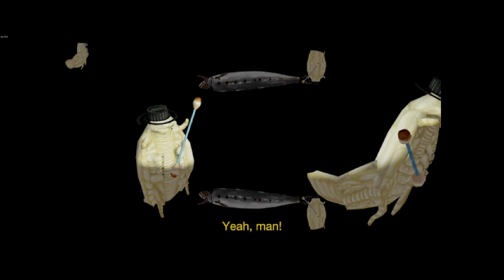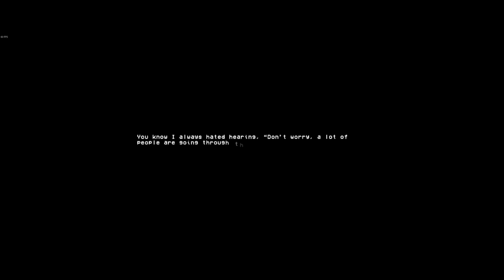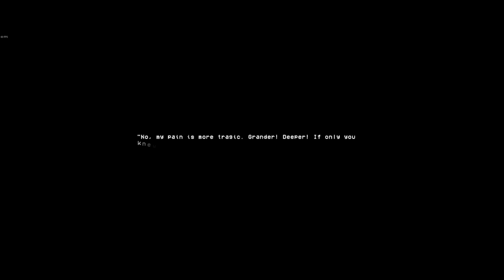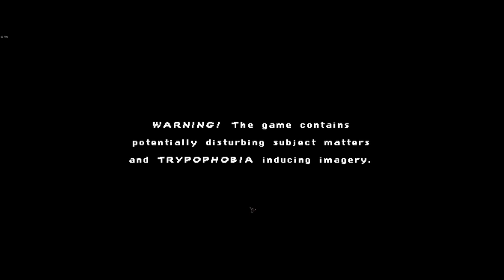WE NEED TO CONSUME ALL! || How Fish Is Made (Full game and DLC)